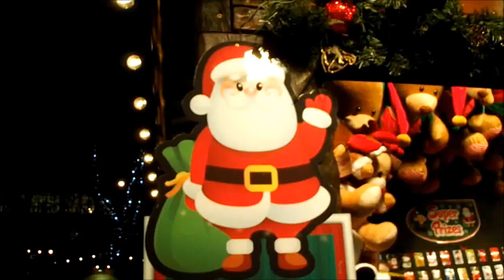The Backbenchers ,Don,t let the snowman melt away 2018 mix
written recorded by the backbenchers 2017 and pop@yourecordsTHE BACKBENCHERS CHRISTMAS SINGLE DONT LET THE SNOWMAN MELT AWAY OUT SOON 9th DECEMBER ON ITUNES app=itunes lead guitar I. visible